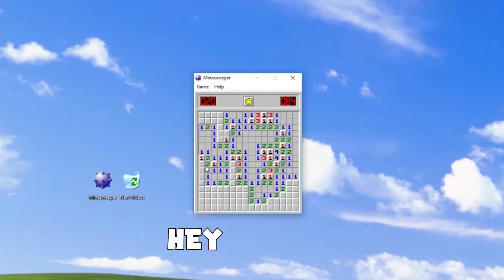Fortnut Battle Royale 2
10 Fortnite YouTubers Who Have SWORN...